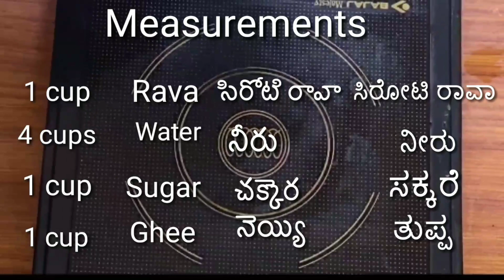Rava Kesari bath @G HOME COOKS RECIPES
Rava Kesari bath in three languages
Kannada
Telugu
English